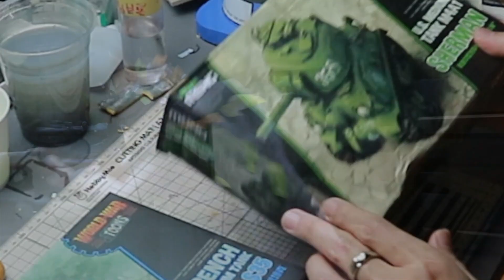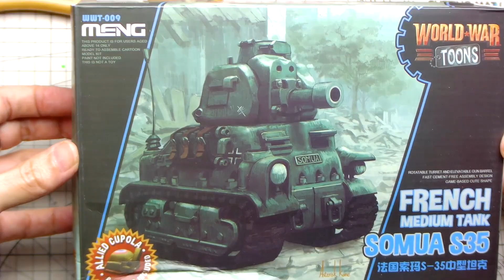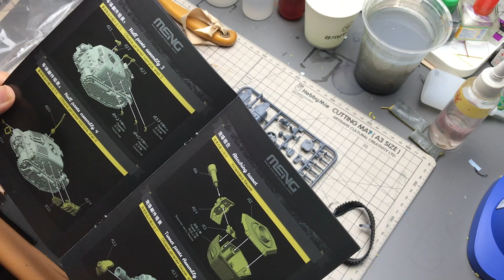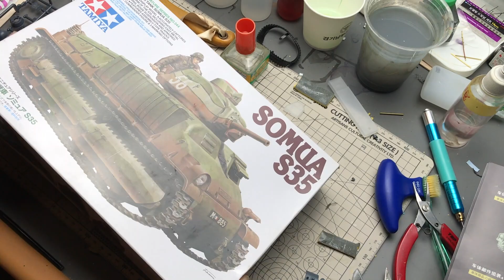어떤 게임회사 사장님으로부터 받은 특별한 선물